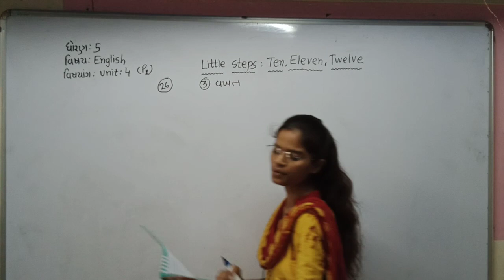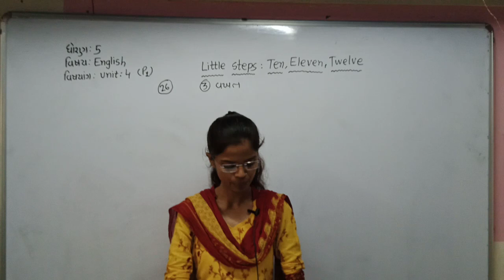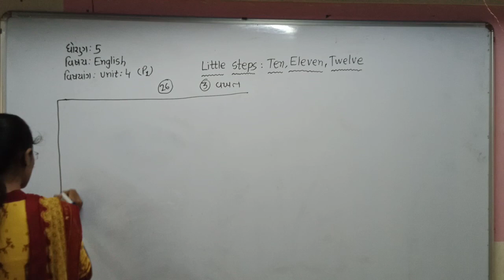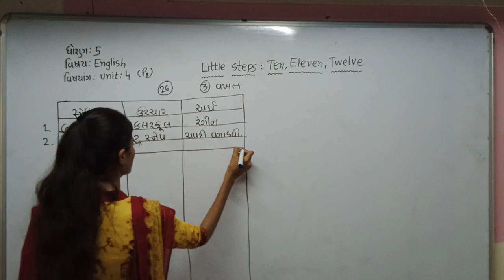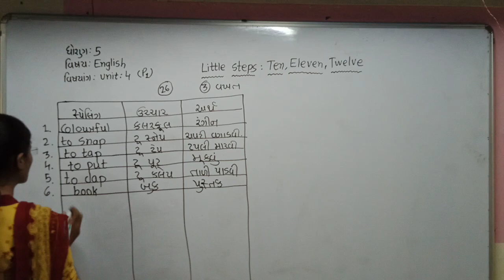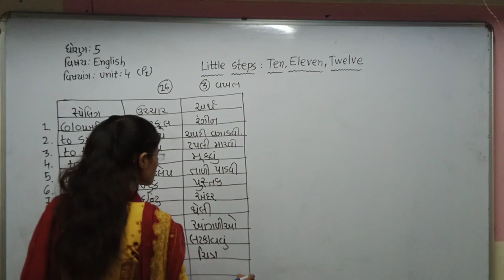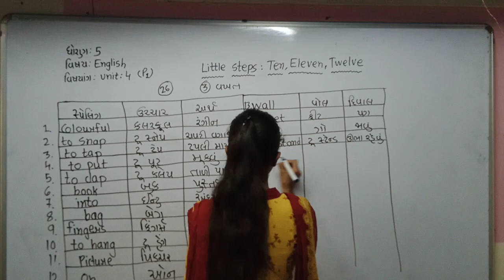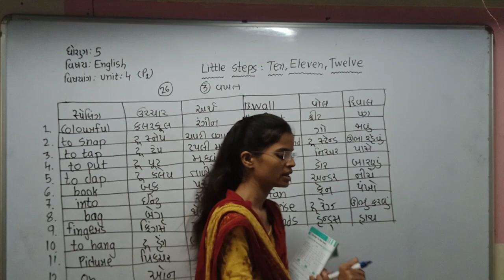Std 5 Guj Med English Unit 4 P1